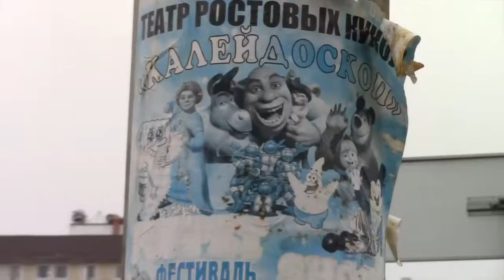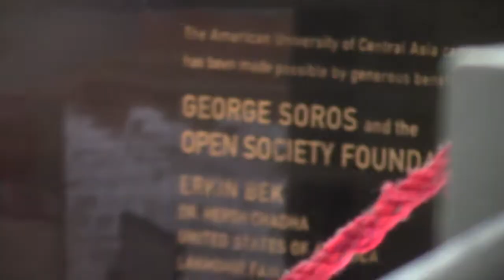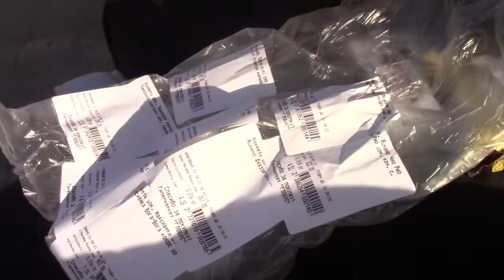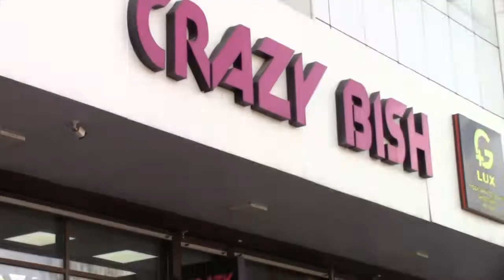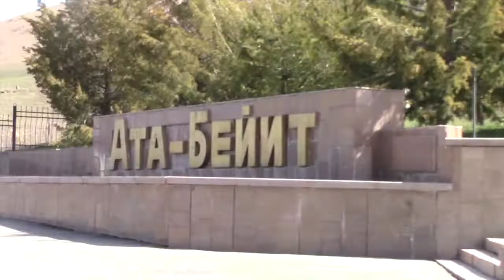БишкекBishkek.1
Footage dump 1/3
no brain capacity for art
March-April 2022